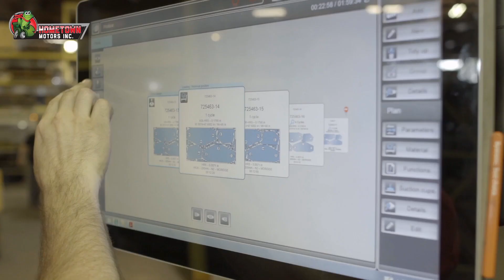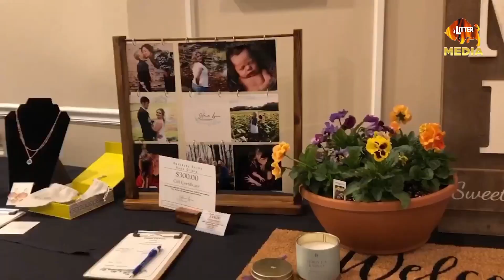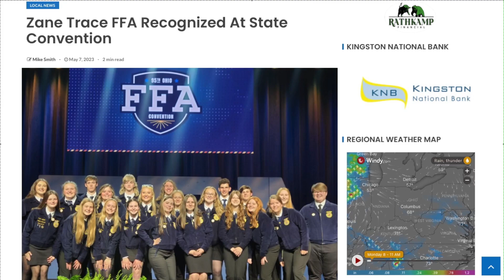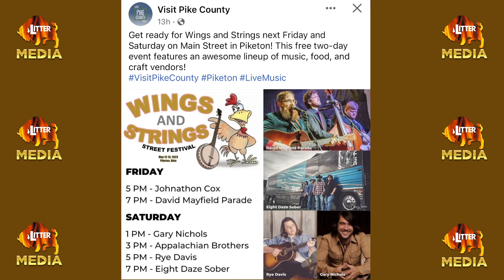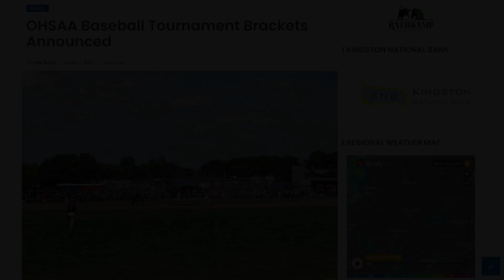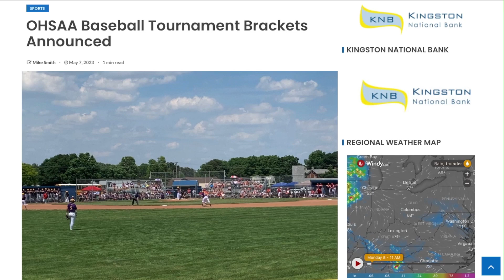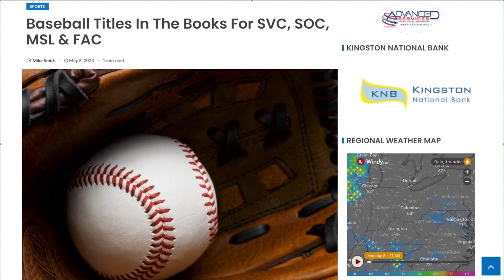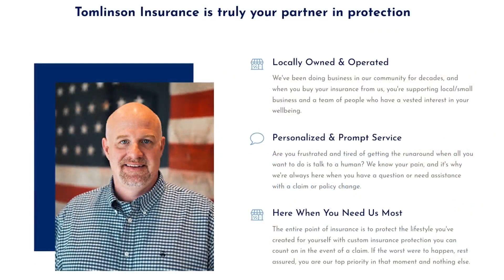LitterMediaLIVE for Monday, May 8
Topics of the day.